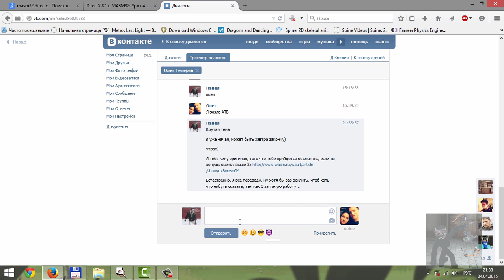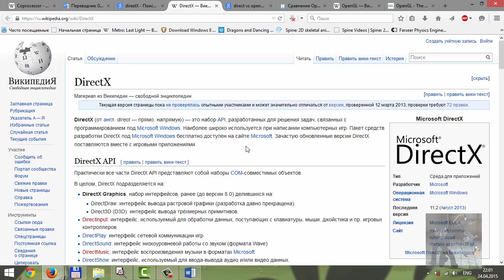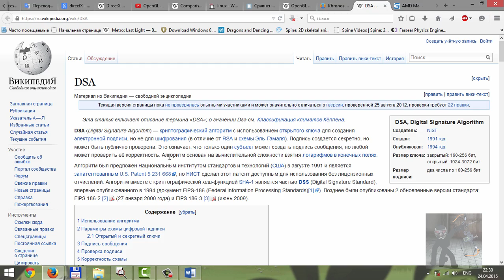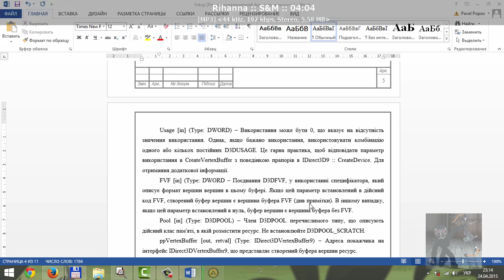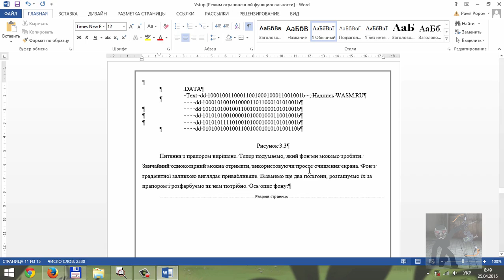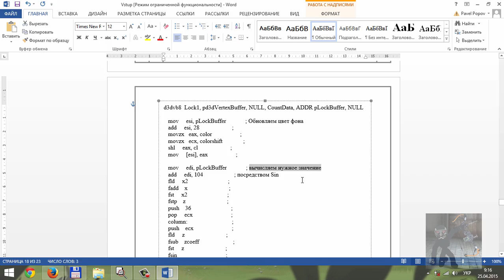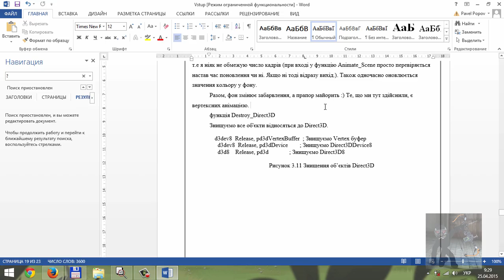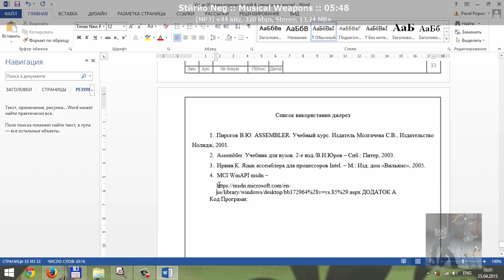Crazy Speed UP Course Project NON STOP DAY / Курсовой проект DirectX vs OpenGL